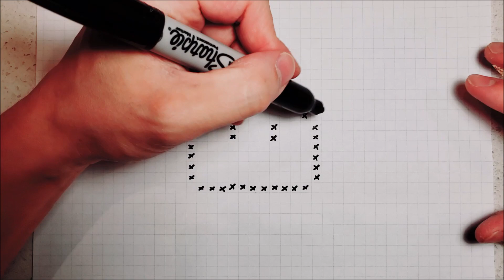How to Draw TUXEDO SAM! - 🐧 Hand Drawn Pixel Art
How to draw Tuxedo Sam, PIXELATED!